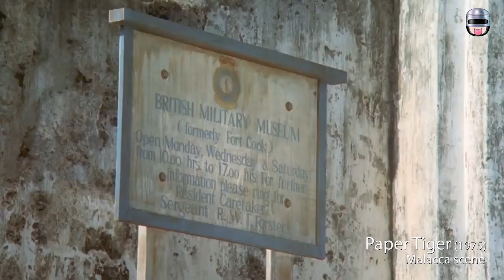Paper Tiger (1975) movie - all Malacca scene • A famosa & St John fort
1975 movie Paper Tiger  all Malacca scene
from A famosa to St John fort